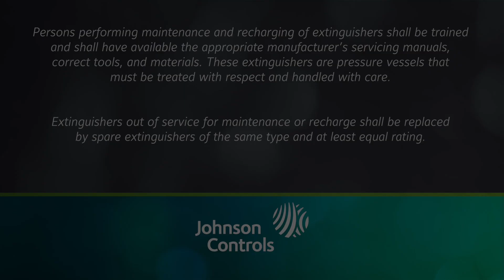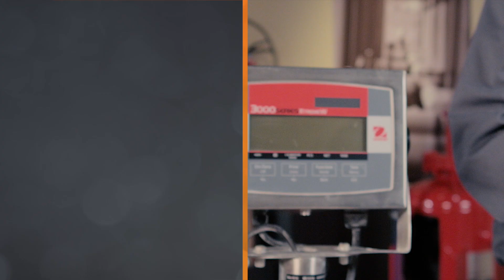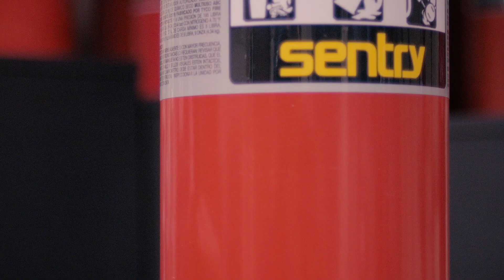Maintenance Procedure - Fire Extinguisher